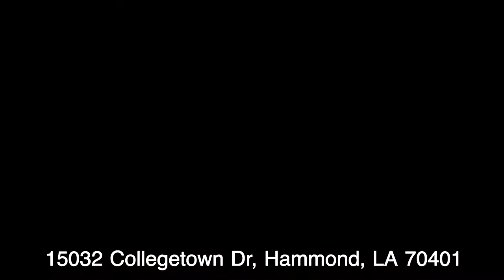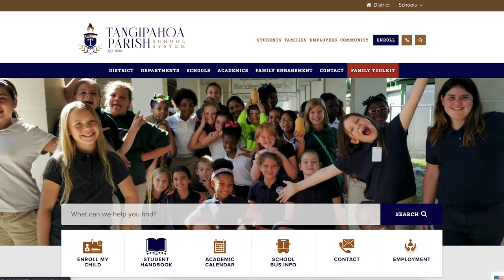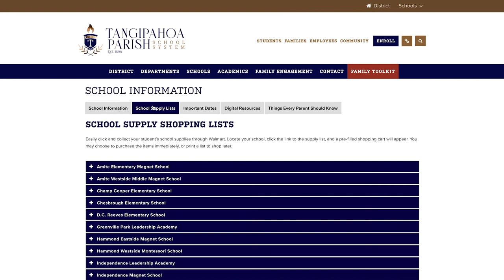Daniel Edwards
Sheriff Daniel Edwards on Covid and crime in Tangipahoa parish.